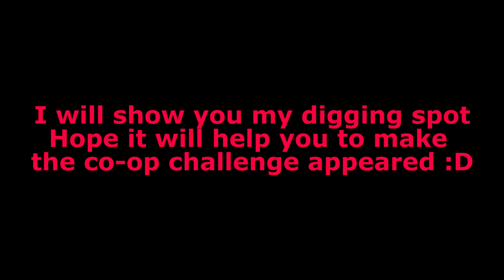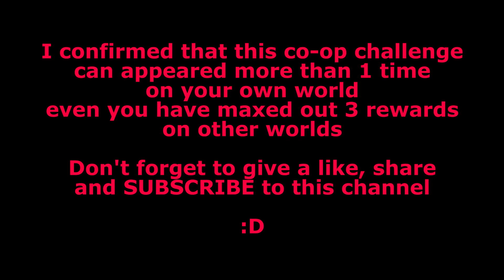DAY 5 - TREASURE AREA 10! SECRET CO-OP CHALLENGE IN LOST RICHES EVENT (GENSHIN IMPACT) #39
Now i show you my digging spot!
A secret / special Co-cop Challenge might appear if you to this!
Chapters:
0:00 Opening
0:29 Spot 1
0:41 Spot 2
0:53 Spot 3
1:04 Spot 4
1:13 Last spot
1:50  Secret Co-op Challenge
2:18 Ending